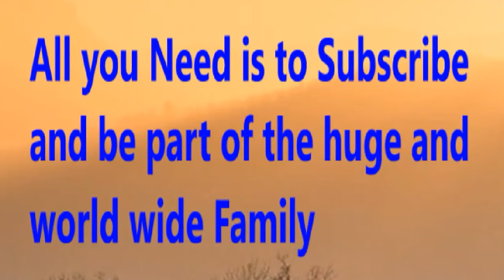Portsmouth vs Birmingham - Prediction | 2019 England League Cup